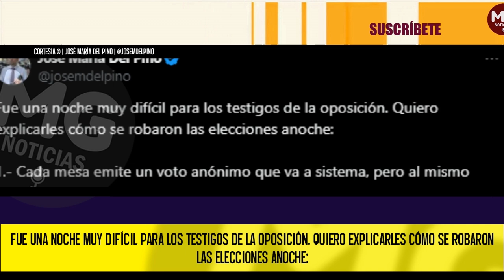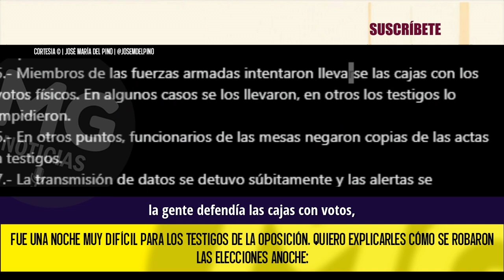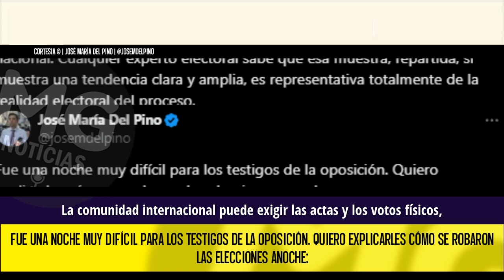VERGÜENZA MUNDIAL 🚨 ASÍ SE ROBARON LAS ELECCIONES EN VENEZUELA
Fue una noche muy difícil para los testigos de la oposición. Quiero explicarles cómo se robaron las elecciones anoche: